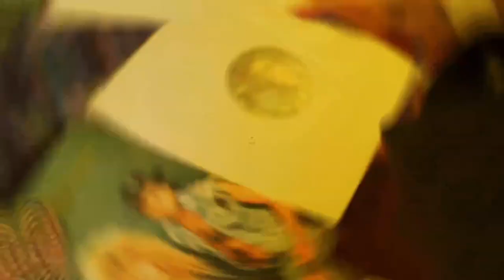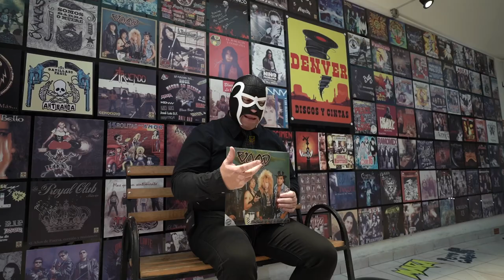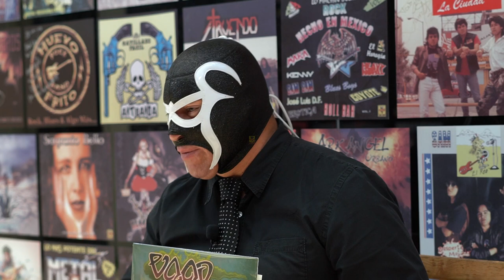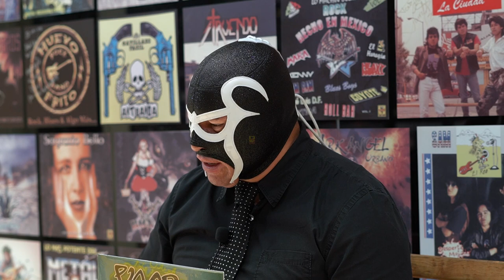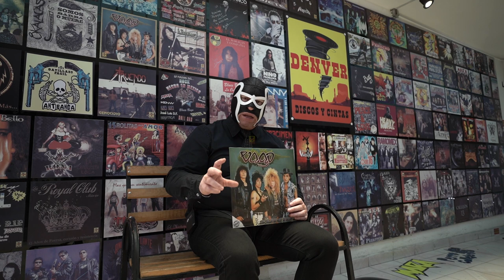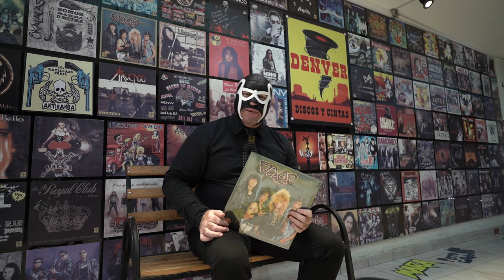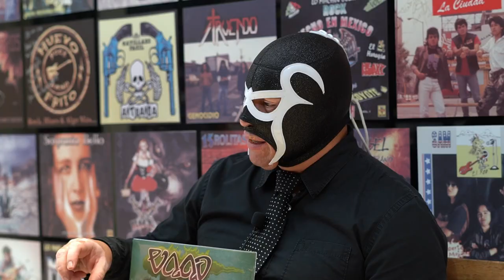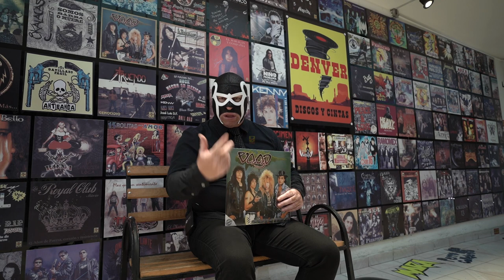El Camino Del Roll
Vago
Suicida